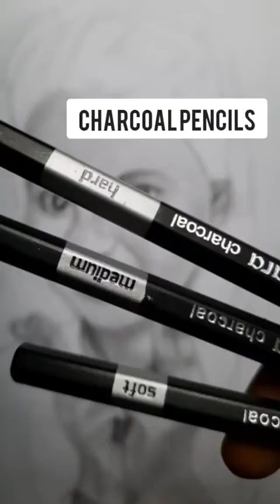HOW TO DRAW HAIR USING CHARCOAL PENCIL/FULL-TIME VIDEO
Making hair in potrait sketch is one of the finest work according to me. Here I am sharing the full-time video of How do I draw Hair.